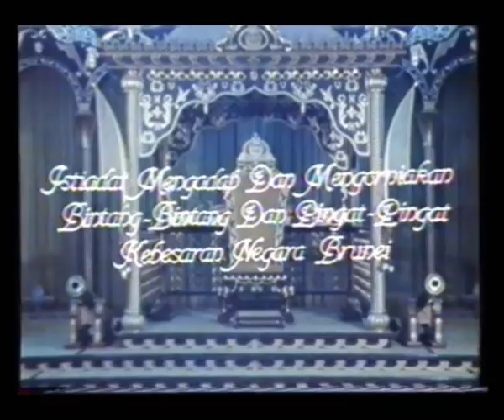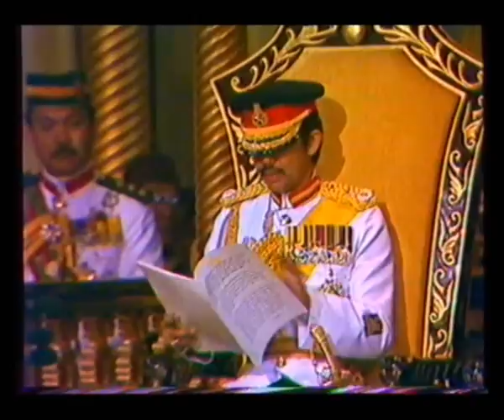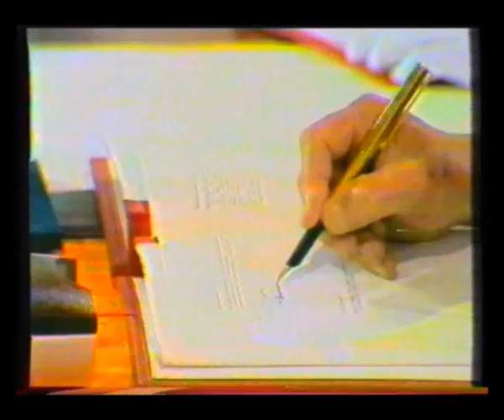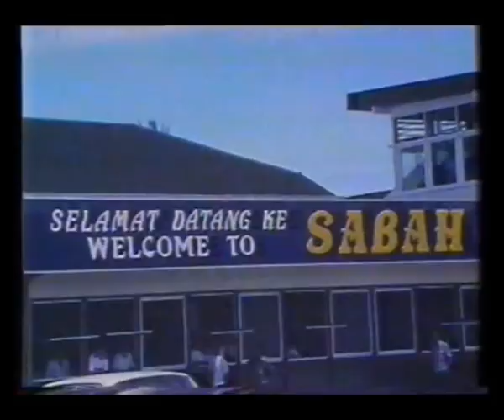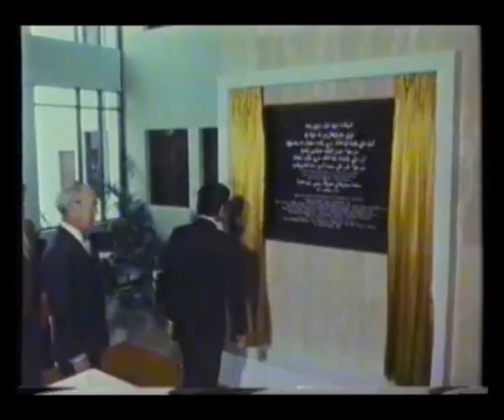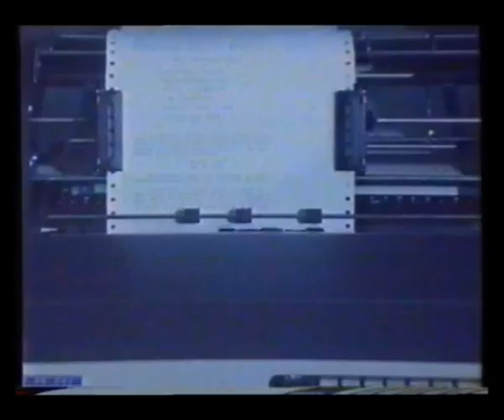Sultan of Brunei - History and Coronation - 1983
Film from Sultan's birthday 1983. Lapau Ceremony. History of HH inc. coronation.